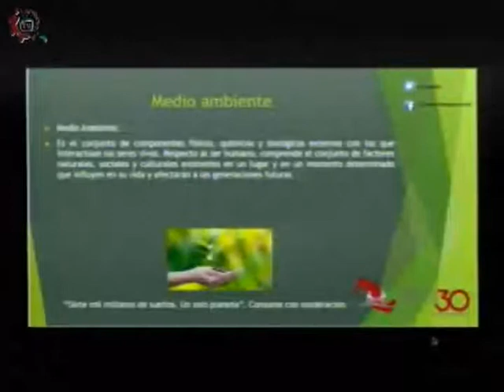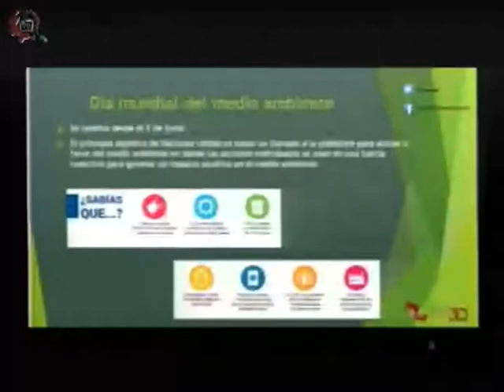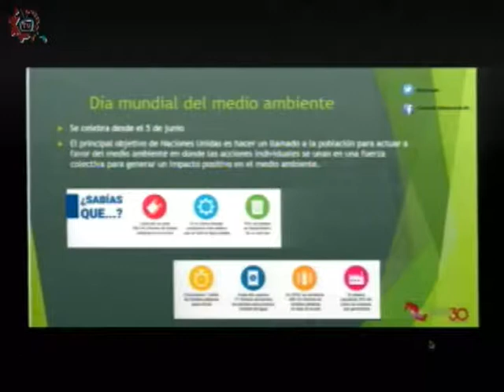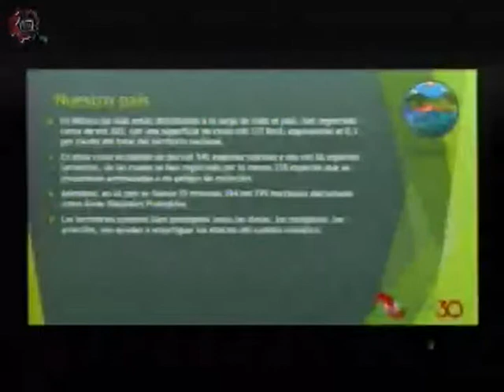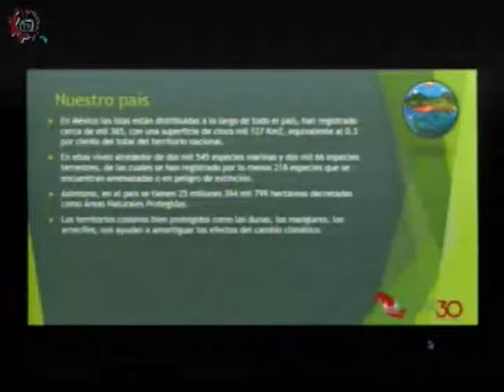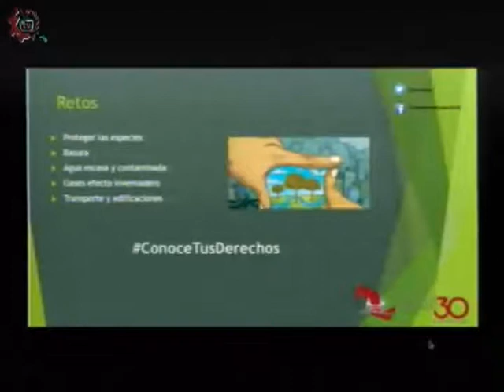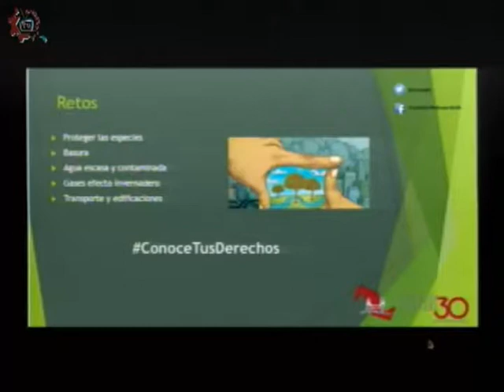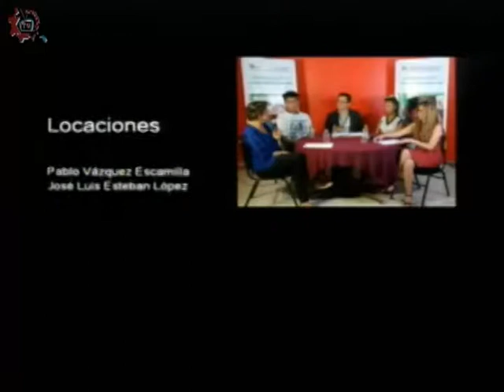20180604-CE1718/Conoce tus derechos/el medio ambiente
Conoce tus derechos. El medio ambiente. Conducen: Natalia y Mariana. Fecha de emisión: 04 de junio de 2018. Este y otros programas los puedes ver Producciones con fines educativos para secundarias técnicas en la CDMX, México.